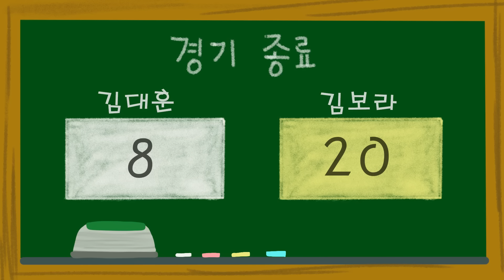쓰리뱅크샷 공부가되는 경기 영상(금방끝남주의)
삼구친구 채널은 당구 관련 다양한 컨텐츠를 제작합니다.
당구를 사랑하는 개그맨 유남석씨와 동호인분이 20대20으로 대결합니다.
동호인분이 승리할 시 점당 10만원.. 상품권을 지급합니다.
예를 들어 20대0이면 200만원을 가져가시는 컨텐츠입니다.

이메일을 보내주신 구독자를 초대해서 대결을 펼치며
때론 당구장을 급습하여 LIVE방송도 할 예정입니다.

카카오채널 : 삼구친구